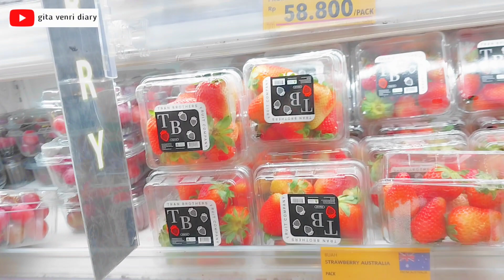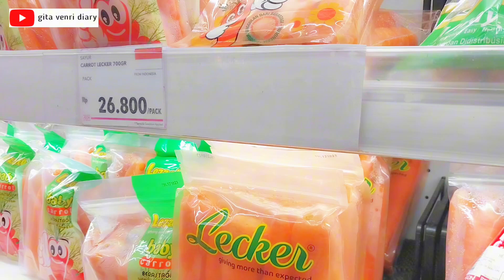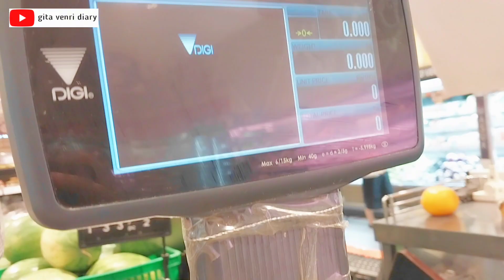BELANJA BUAH SEGAR DI SUPERMARKET | Bikin Juice Buah | GROCERY SHOPPING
BELANJA BUAH SEGAR DI SUPERMARKET | Ada Strawberry Jumbo